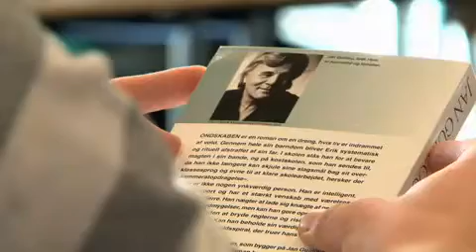Mine muligheder som Boghandler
Lille kort film om de muligheder, som boghandleruddannelsen har. Fortalt af en række nuværende elever. Se også mere på Sådan er vore fremtidsdrømme"... Se og hør de tre boghandler-elevers og en nyuddannet boghandlers drømme og vurdering af fremtidsmulighederne.